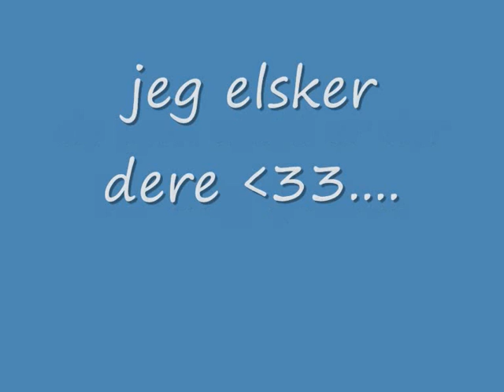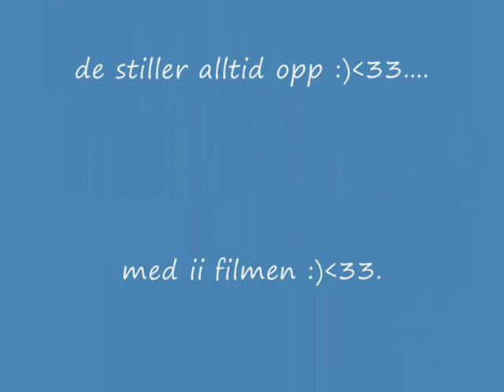elsker dere ....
jeg elsker dere ... dere er der alltid for meg samme hva ... jeg kan si alt til dere ...